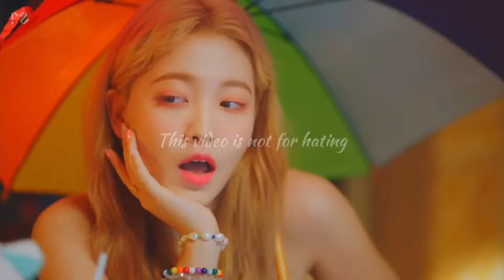Red Velvet most pretty in each Music Video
Hey guys, comment if u want me to make ranking or opinion video😊

⚠️warning⚠️
This video has copyright

Also this is my opinion, I don’t meant to hate, don’t take this video seriously, it’s just for fun😊